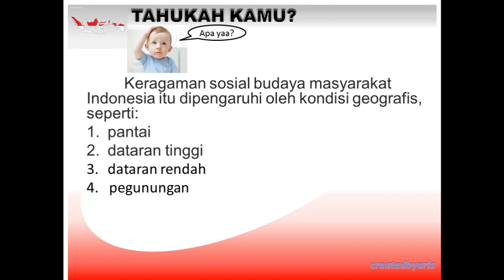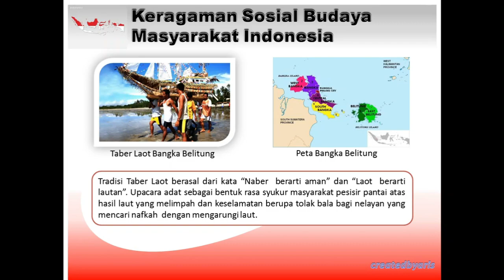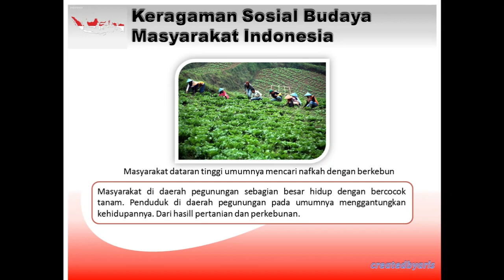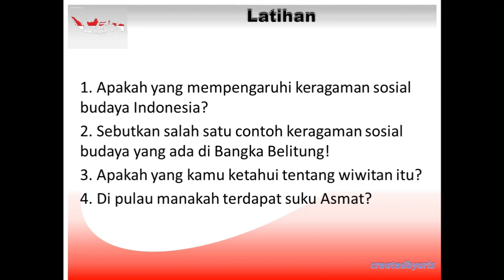IPS Kelas 5 - Keragaman Sosial Budaya -